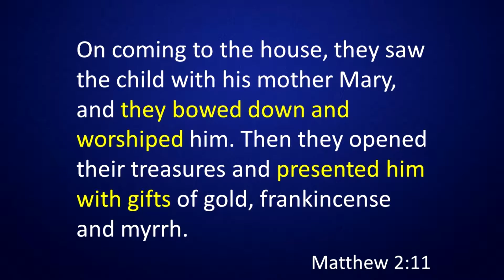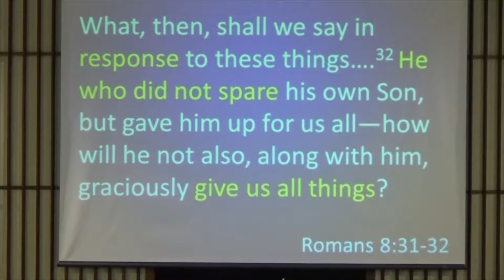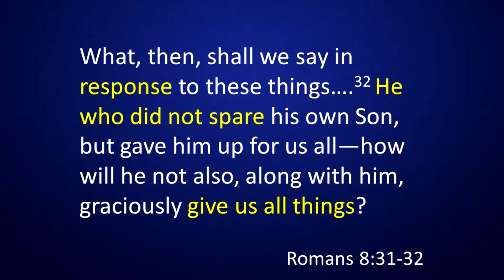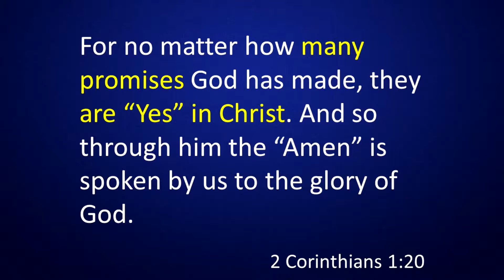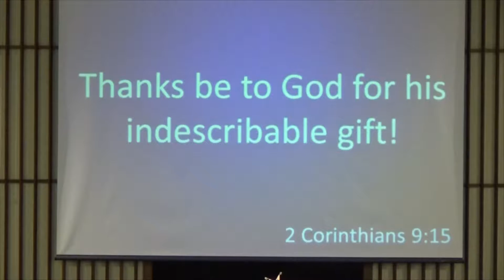12 25 2016 Christmas The Greatest Gift